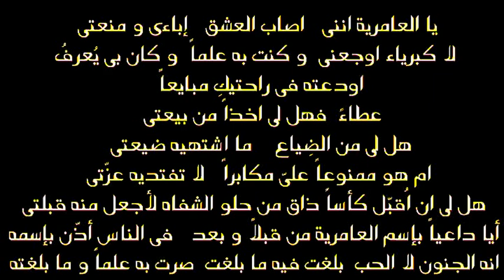اصابك عشق كاظم الساهر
اصابك عشق القصيدة التى غناها القيصر كاظم الساهر و المغربية بسمة بوسيل زوجة المطرب تامر حسني كما لم تقرأها من قبل@DarbSaadeh